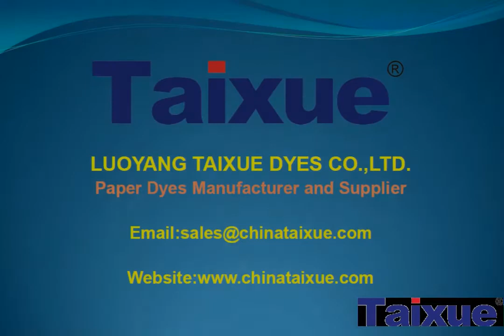Our lab show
throudh the test of dyes,including liquid dyes, powder and pigments in lab, provide detailed dyes solutions for customers.